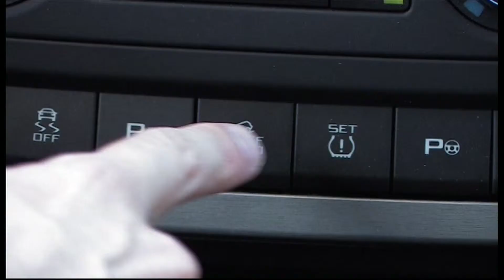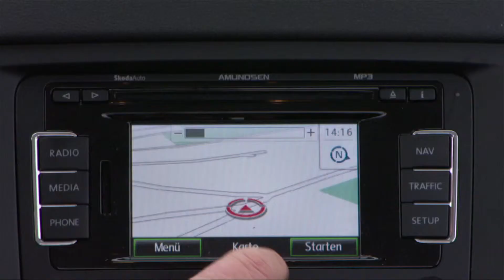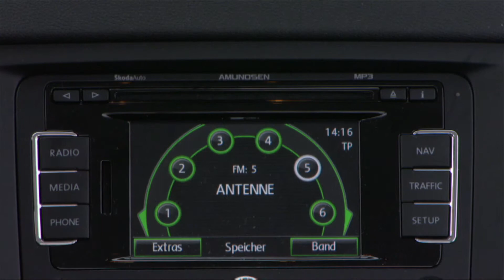Skoda Yeti | BJ 2010 | GO! Archiv